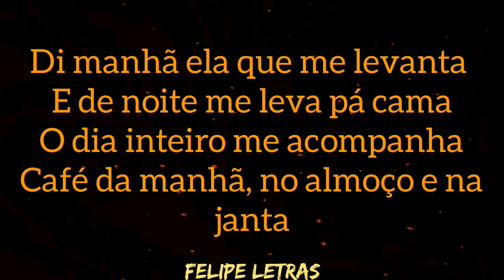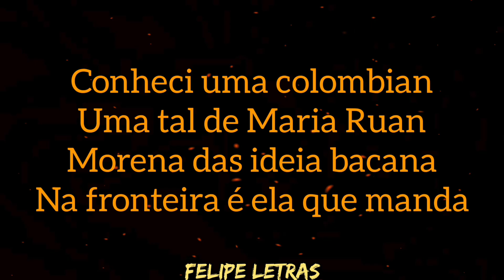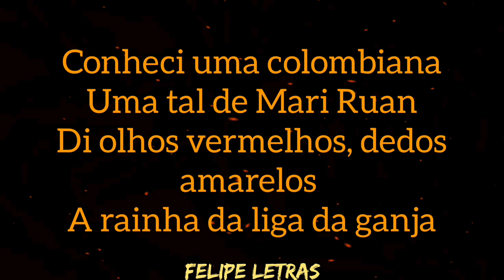COLÔMBIANA - MC SURYA - ( LETRA COMPLETA)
Música - COLÔMBIANA
Artistas - MC SURYA